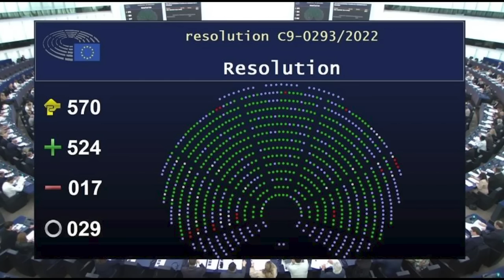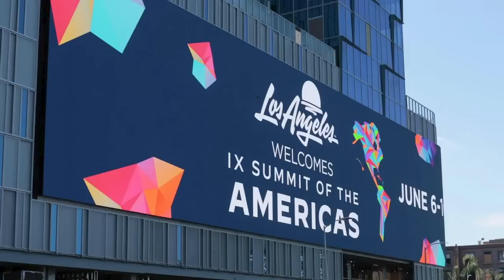Parlamento Europeo pide sancionar a jueces e investigar a Ortega en Corte Penal Internacional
Con 524 votos a favor y sólo 17 en contra el Parlamento Europeo aprobó este jueves 9 de junio una resolución sobre Nicaragua, en la que demandan a la Unión Europea sancionar a catorce jueces y a los magistrados de Apelaciones de Managua: Octavio Rothschuh Andino; Ángela Dávila Navarrete y Rosa Argentina Solís, por ser “parte de la represión” del régimen en contra de los nicaragüenses.